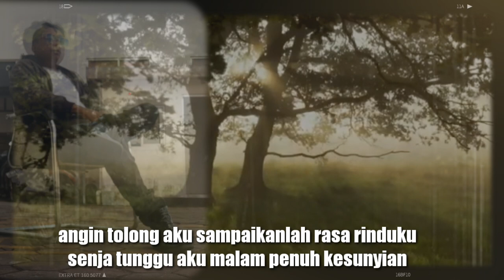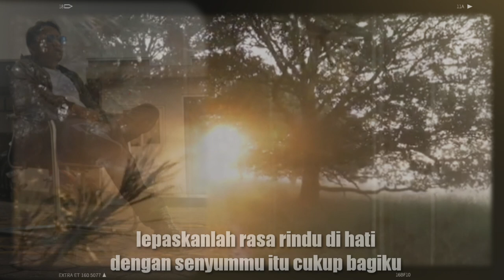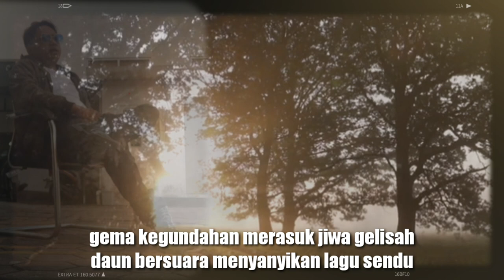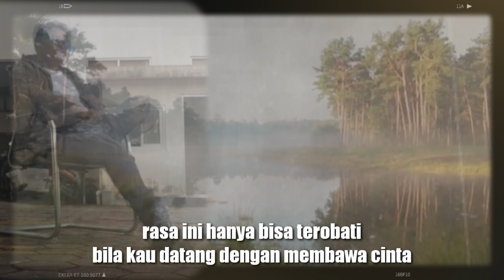RASA INI || LAGU CIPTAAN HENDRIK ACHMAD